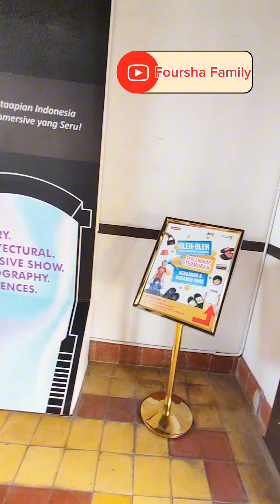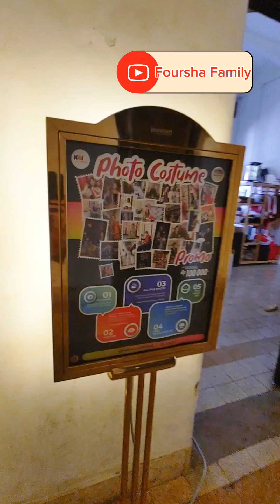KONDISI LAWANG SEWU SEMARANG TERKINI AGUSTUS 2024💖BANGUNAN BERSEJARAH ZAMAN KOLONIAL BELANDA💖WISATA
💝Rany Novia MC♥
CERTIFIED PUBLIC SPEAKER, Experienced since 2004
Jasa MC, Moderator, Muse Semarang dan sekitarnya
Full English MC, Bilingual MC.